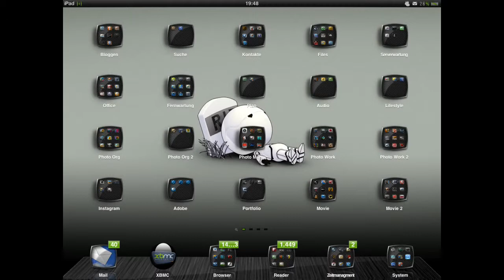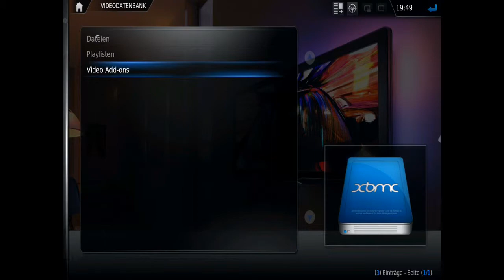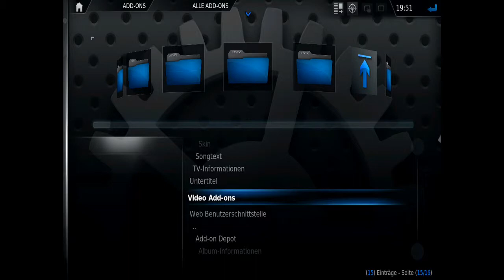XBMC auf dem iPad 2